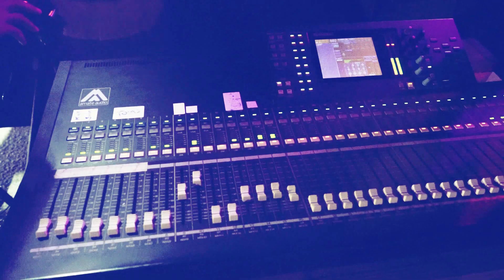يا سمرا يا شوكلاتا الفنان مؤيد الحوراني العريس اسعد عوده عوريف R.Alazz 2019 HD